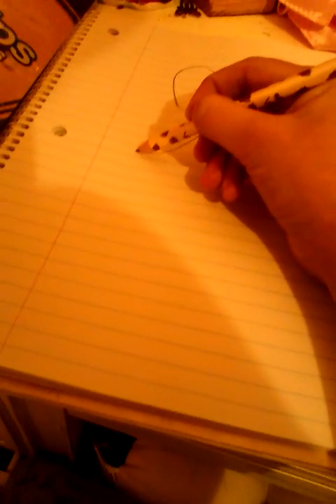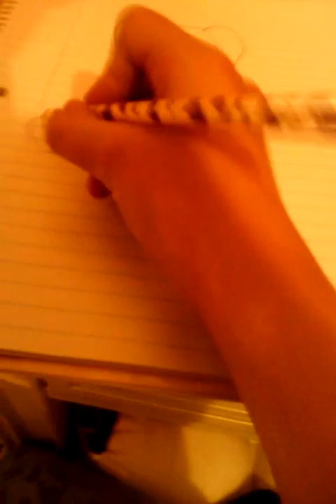How to draw an elephant